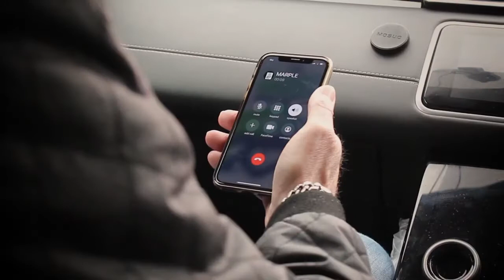Cockney & Scouse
New series by @Liverbirdfilms